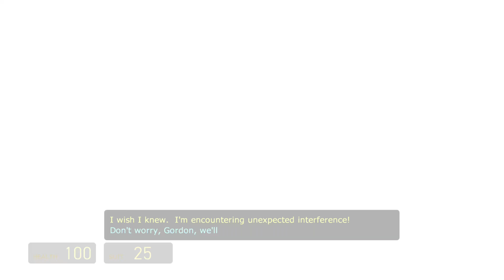[4K] HλLF-LIFE 2 🔶 Xbox One X Enhanced BC 360 HL2 Gameplay Alyx Orange Box Half-Life 2 Beginning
Half-Life 2, Portal, Left 4 Dead 2 and more now feature 4K enhancements on Xbox One X

Microsoft has announced that Half-Life 2's The Orange Box, Portal, Left 4 Dead, and Left 4 Dead 2 all now feature 4K enhancements on Xbox One X.

The Orange Box, which released on Xbox 360 in 2007 and gained Xbox One backward compatibility last year, is an absurdly generous bundle, featuring stone-cold classics Half-Life 2, Half-Life 2: Episode 1 and Episode 2, Team Fortress 2, and Portal. The latter game also gets 4K support via its standalone edition, known as Portal: Still Alive.

"The Orange Box offers everything any fan of first-person shooters could possibly want: some of the best single-player gaming ever in the shape of Half-Life 2 and Episodes One and Two; wonderful innovation from Portal, and the most refined, downright fun team-based online FPS currently available in Team Fortress 2," said Kristan Reed on Eurogamer once upon a time, "Buy it and enjoy one of the must-have releases of this - or any other - year."

Also now shimmering with unearthly 4K splendour on Xbox One X are Valve's magisterial co-operative zombie shooters, Left 4 Dead 1 and 2. Both are utterly wonderful (I think I've probably played these two more than any other games in my collection over the years), and both have been showered with praise at various intervals on this very site.

"Whereas once we treated Left 4 Dead as a stopgap between Half-Lifes," said Tom Bramwell of the sequel back in 2009, "this is no longer a weird little side project with modest expectations... whereas had a personality, this one is overflowing with it."

You can use your original Xbox 360 disc copy of The Orange Box, Left 4 Dead, or Left 4 Dead 2 to get your 4K enhancement jollies on Xbox One X, should you still happen to have them to hand. Alternatively, if you've yet to add them to your collection, The Orange Box will set you back £14.99/$19.99 USD on the Xbox Store, with Left 4 Dead and its sequel each coming in at the same price. Portal: Still Alive, meanwhile, is £9.99/$14.99 USD.

Orange Box, Left 4 Dead get 4K enhancements on Xbox One X

Fans of Valve’s classic Portal, Half-Life, Team Fortress and Left 4 Dead franchises may now enjoy these games with 4K enhancements on Xbox One X, Microsoft said today.

Five games from these series have been added to the Xbox One X’s list of enhanced, backward-compatible titles; they join a list of 17 others. The update means they each can now be played at four times the pixel count of their original resolution, a big leap for games that are now more than 10 years old.

The place is full of Combine Police/Civilian Protection, hence known as POS/s, (piece of shit and or pieces of shit when more than 1). I hope they're humanoids and not human, however there are too many present and historic examples of mankind abusing itself for some sort of gain. Follow the cues, which lead you to Barney and then outside to the square. You can explore your 1st time through, but there's only one route that allows the game to continue. Exit the building and go to your right then into the ally to the ladder above the dumpster. You'll drop through the opening in the Wkwy, (walkway) past the fence, avoid all POS, continue right then left to the dead end where you'll find 2 POS and an open EP, (entry point) to the building.

To continue your escape, you're channeled up and through the building to the rooftop. Run across the flat parts to the dormer wall with the open windows then climb in. Continue till your capture by POS when you awake you'll be facing Alyx Vance who will lead you to temporary safety. It's a drag the game prevents you from grabbing a stun baton from one of the POS; I think it would be a great alternate weapon.

Half-Life 2 received critical acclaim. It was praised for its advanced physics, animation, sound, AI, graphics, and narrative. The game won 39 "Game of the Year" awards and the title of "Game of the Decade" at the 2012 Spike Video Game Awards, and is widely considered to be one of the greatest and most significant video games of all time. Over 6.5 million copies of Half-Life 2 were sold at retail by December 2008 (not including Steam sales). As of February 2011, Half-Life 2 had sold over 12 million copies.

The Orange Box is a video game compilation containing five games developed by Valve Corporation.

Half-Life 2 is a 2004 first-person shooter game developed and published by Valve.